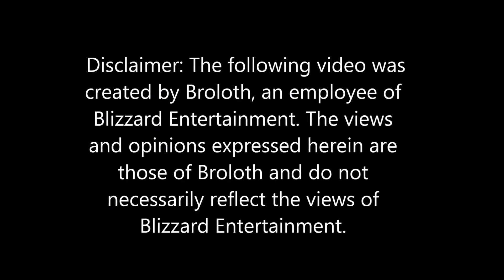Hearthstone with Broloth: Naxx My-Exna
Today we are gonna take on Maexxna with a druid deck that's built to work in both Normal and Heroic!